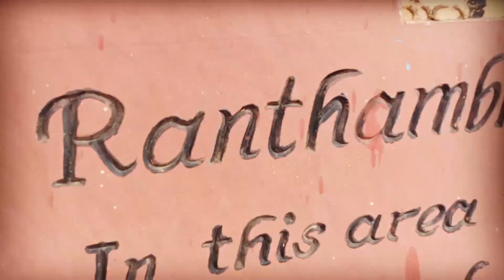Fantastic TIGER spotted in Zone 2 of Ranthambore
Tiger spotted in Zone 2 of Ranthambore National Park

Ranthambore National Park is located between the Aravalli and Vindhya hills in the Sawai Madhopur district of southeast Rajasthan. Ranthambore is connected by rail to Delhi, Mumbai, Jaipur and Kota. Ranthambore is about 180 km by road from Jaipur. The distance from Kota to Ranthambore is about 110 kilometers. The nearest airport to Ranthambore National Park is Jaipur.

The Ranthambore Wildlife Sanctuary is known all over the world for the Royal Bengal tigers. We can see wild animals in their natural forest habitat in Ranthambore National Park. Ranthambore is a popular destination for wildlife lovers in North India.

Get more information about Ranthambore National Park

Ranthambore ke zone 2 mein tiger
Ranthambore mein tiger safari